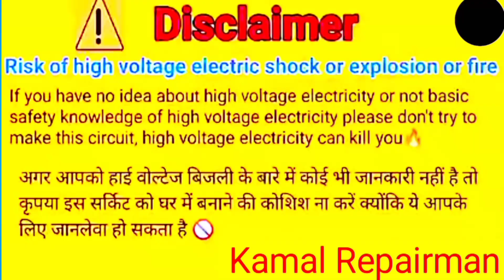40 साल पुराना Charging light का Charging system जाने || 40 years old Charging Torch light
40 साल पुराना Charging light का Charging system जाने || 40 years old Charging Torch light

dosto is video me hum 40 saal purana rechargeable torch light ke charging ke system ko dikhaya hai
pahle kaise light charging hoti hai
aur aaj me kitna Sara system badal gaya
aaj ke date me bahut sare
charging module mil jayega
friends AAP full video dekhen yeh video app ke liye bahut hi helpfull hai
channel ko
thanks 🙏

Kamal Repairman